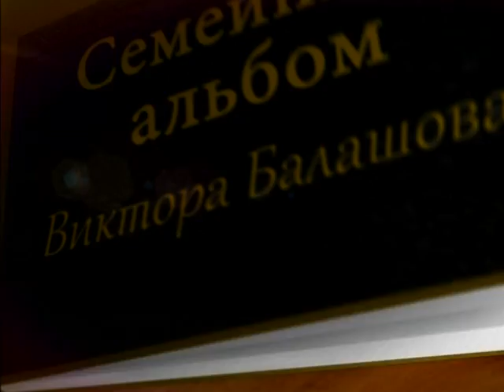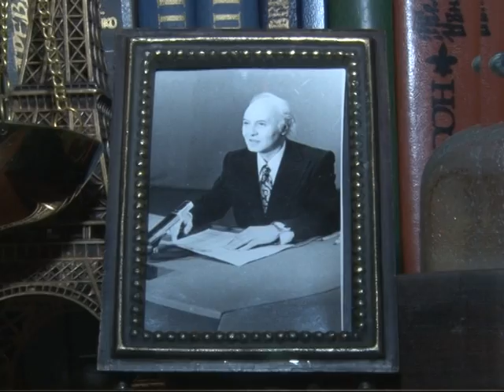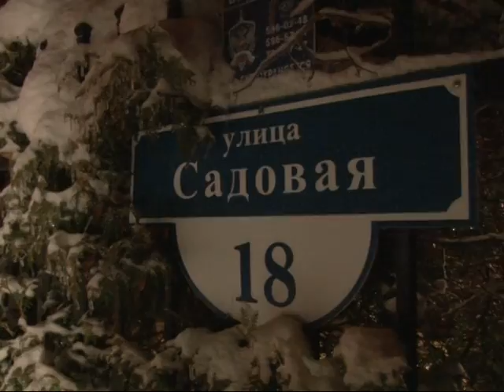Главный диктор страны.Виктор Балашов 92!!!. В гостях у Мастера.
Авторская  программа Галины Поликарповой "Семейный альбом"ОТВ."Народный диктор страны Виктор Иванович Балашов. Почётный член творческого союза " Славянский круг" при   ФНКА Белорусов России.Сергей Косточко.